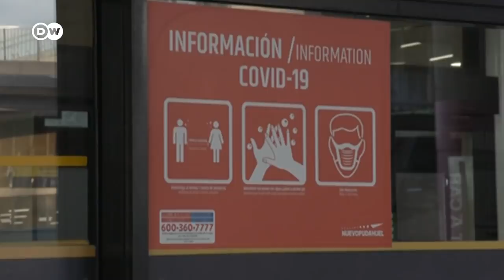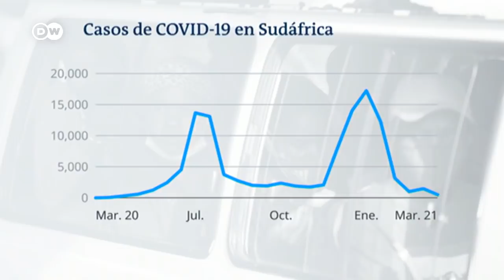América, el continente con más covid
Varios países latinoamericanos han reforzado sus medidas en medio de un aumento de los contagios y las muertes.